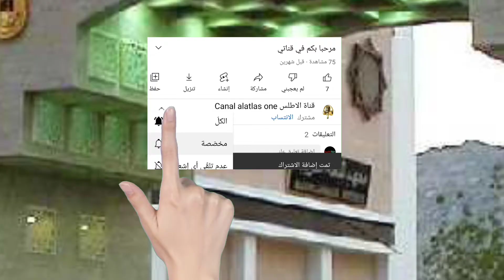نتائج قبول جامعة أم القرى 1444 بوابة القبول الموحد